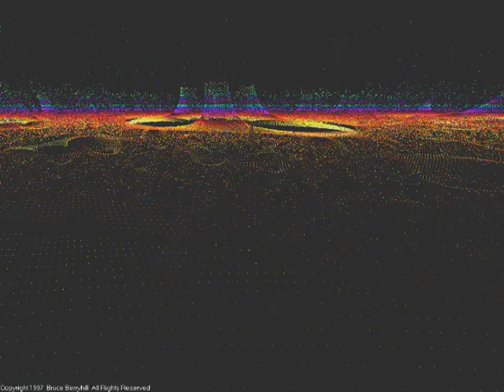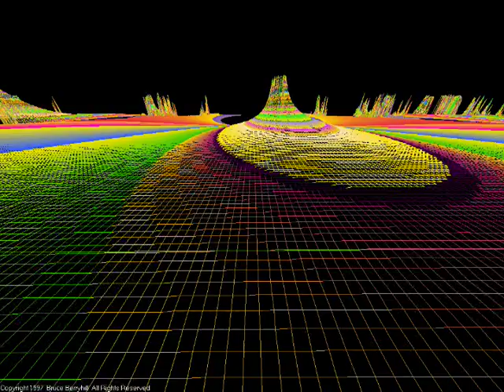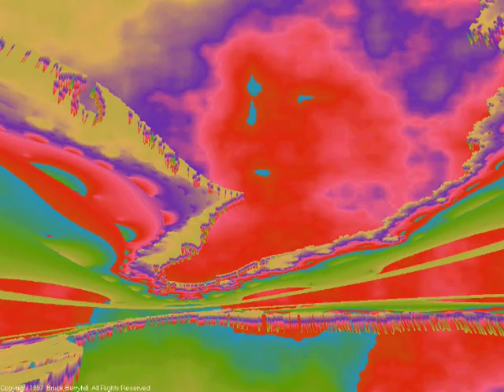Trippy Fractals 030 (silent)